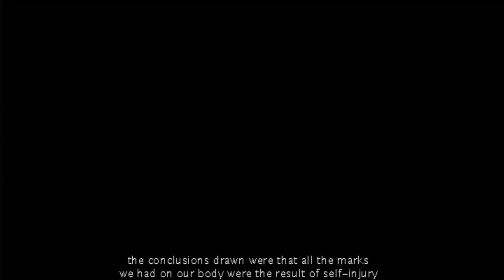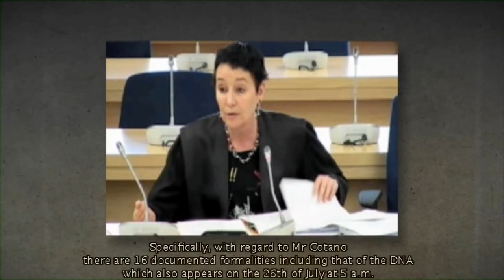Torture in the Basque Country (3rd part) - Tortura Euskal Herrian (3.zatia, aspitituluak ingelesez)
TORTURE IN THE BASQUE COUNTRY

Spanish High Court judge Baltasar Garzón complied with the protocol regarding the people held under arrest after the police operation executed in Biscay in July 2008, and, in theory, the Guardia Civil (a Spanish police force) adopted several due procedures concerning those under arrest; meanwhile, the Guardia Civil video-recorded the arrest. During the oral trial some images taken in the cells were shown: the arrested people along with the policemen can be seen to and fro the corridors of the jail -- Arkaitz Goikoetxea, Iñigo Gutierrez, Maialen Zuazo and Anabel Prieto-

The documentary gathers together the statements made by those tortured under police arrest by the police, the assessements of lawyers and experts, and the images shown in the trial. The work is made in Spanish with Basque, French and English subtitles.